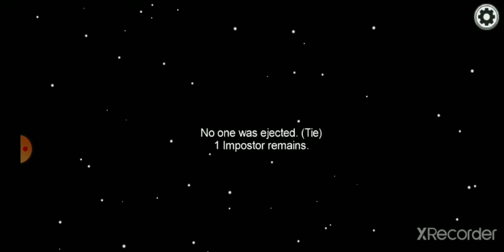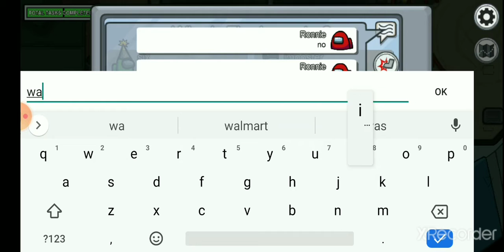Among Us... But Pretty Weird...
I am the weird one... also a noob. 😂

I hope you liked this video! I would be so hyped!